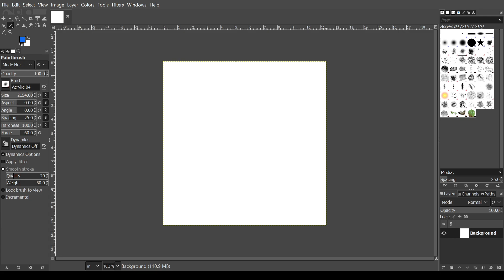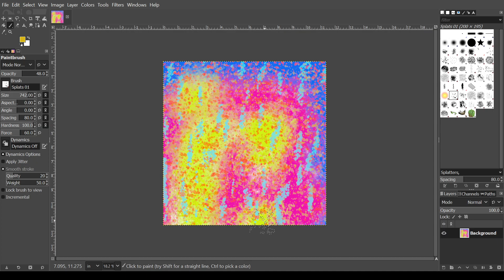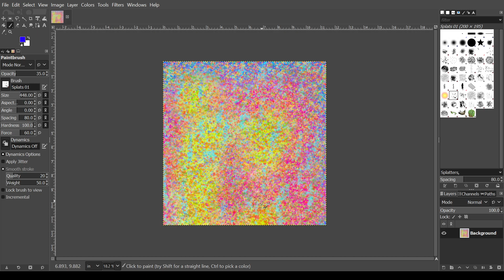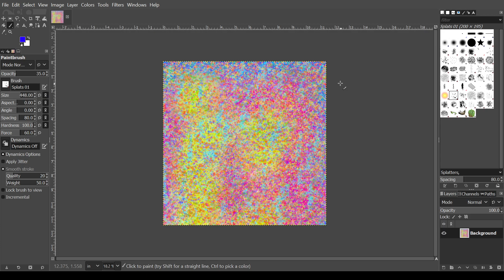Creation of the digital painting "Yellow eyes"